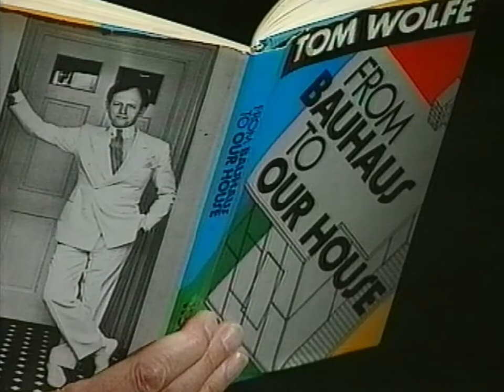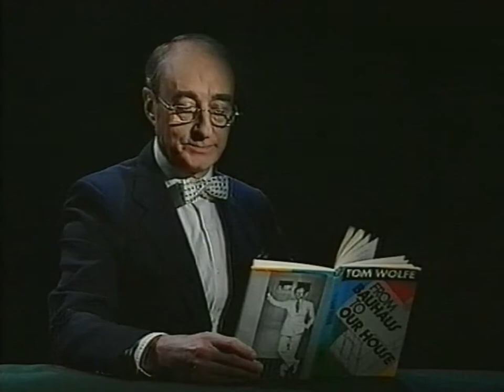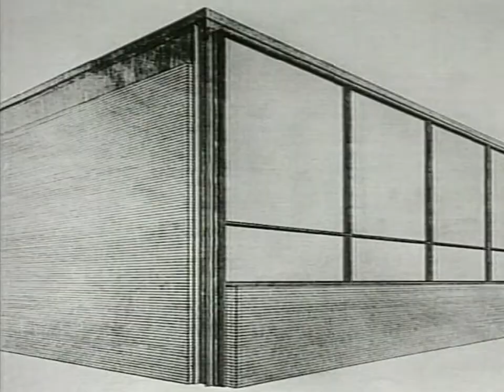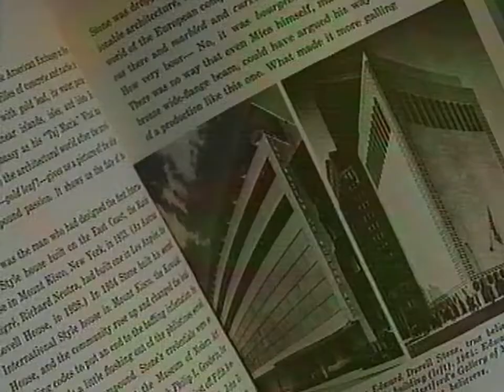Tom Wolfe - From Bauhaus to Our house - Mit dem Bauhaus leben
Tom Wolfe: "From Bauhaus to Our house"
Tom Wolfe: "Mit dem Bauhaus leben"